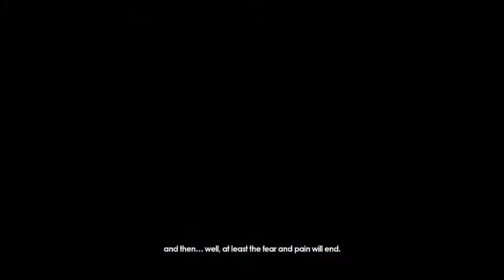Sonic Forces - Part 9 - Metropolis: VS. Infinite & Chemical Plant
We are fighting Inifinte for the second time and prepared to overcome the fear of INFINITE and we do so by kicking his butt with the Phantom Ruby.

Developer: Sonic Team
Publisher: SEGA
Platforms: Nintendo Switch, PlayStation 4, Xbox One, Microsoft Windows
Release date: November 7, 2017